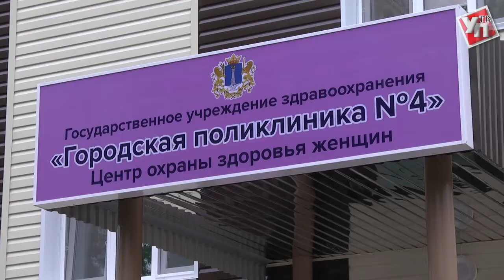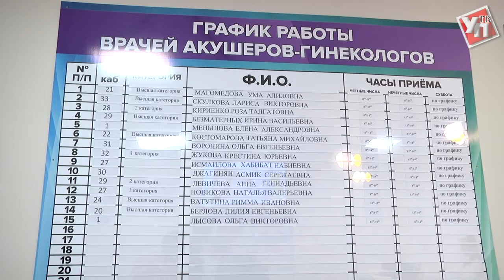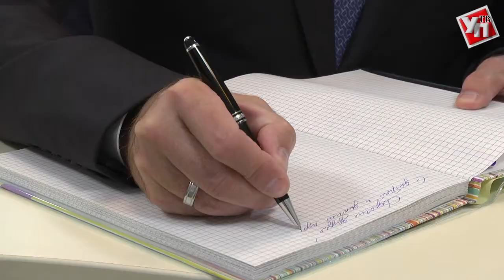Для молодых мам Ульяновска открылся Центр охраны женского здоровья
Новый формат женской консультации существенно разгрузит работу поликлиники №4